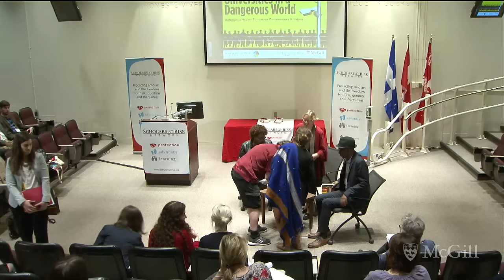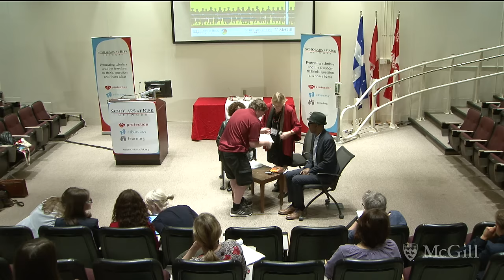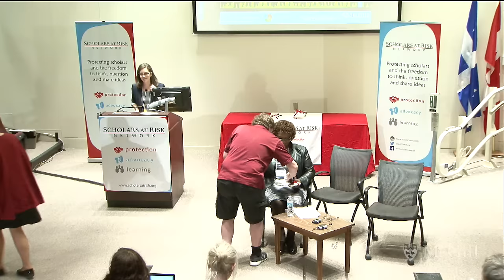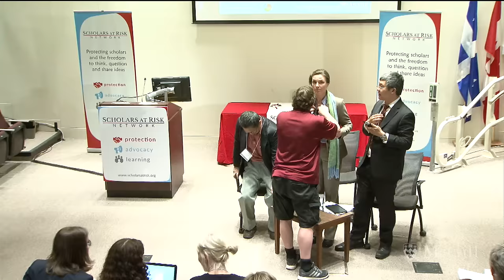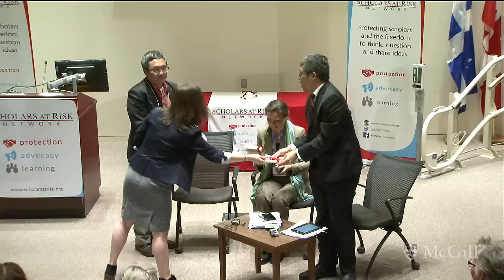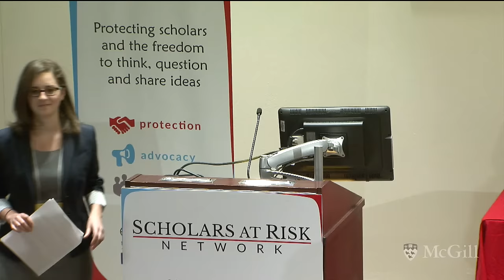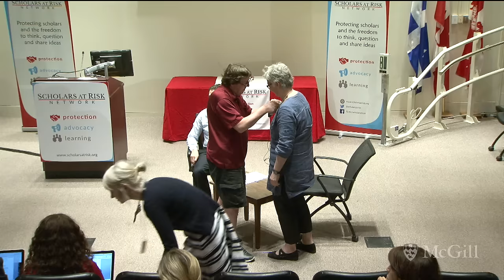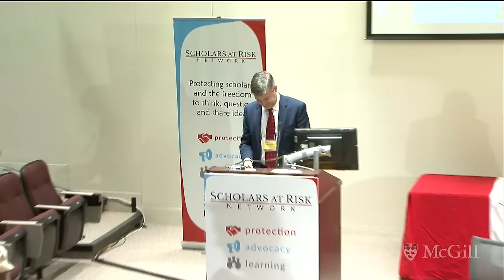Courage to Think Dialogues (Moot Court)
A series of rotating, 20 minute dialogues with SAR scholars and partners sharing their experience with pressures on higher education.

Courage to Think: Ecuador

Manuela Picq, International Cry, in conversation with Emile Martel, Quebecois Centre PEN International

Courage to Think: Rwanda and Zimbabwe

Farai Gonzo, University of Toronto and David Himbara, Centennial College, in conversation with Bonnie Campbell, Université du Québec à Montréal (UQAM)

Courage to Think: Hong Kong and Thailand

Alvin Cheung, New York University, and Thongchai Winichakul, University of Wisconsin-Madison, in conversation with Pamela Hartmann, University of Cologne

Courage to Think: Turkey

Özgül Akıncı, University of British Columbia, and Halil İbrahim Yenigün, Istanbul Commerce University (dismissed) in conversation with Kris Dejonckheere, Secretary General of SAR partner network Institutional Network of the Universities from the Capitals of Europe (UNICA)